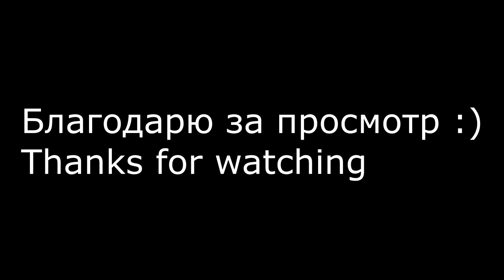(MMD) Pirty Party (4K)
Credits ^_^:
Model: Kelly Clown.
Stages: by roosjuh14290, SakuraSuzie, Reseliee.
Motion: by OdnaMiMideUsersha.
Animation in the end by me
Cake: by Hack-Girl
Effects: Ray Cast, Ikeno